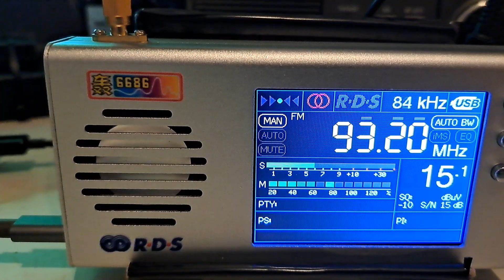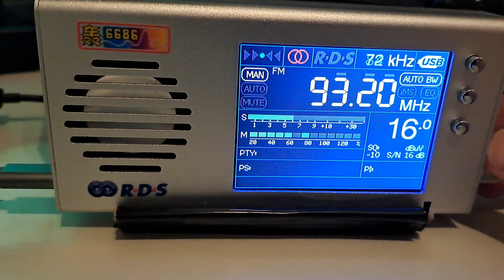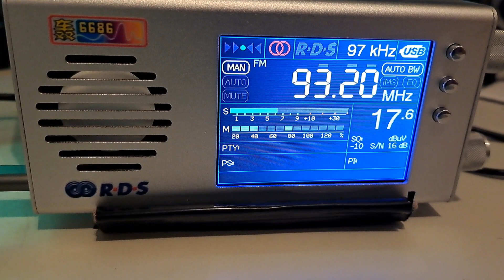Rfm Lisboa Portugal 93,2 MHz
tropo dx Rfm Lisboa Portugal recieved east Netherlands